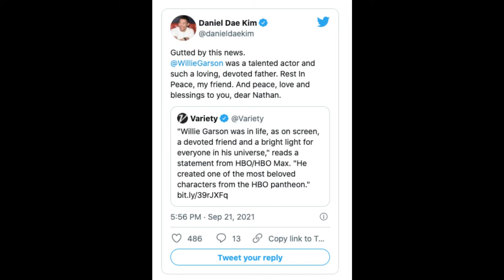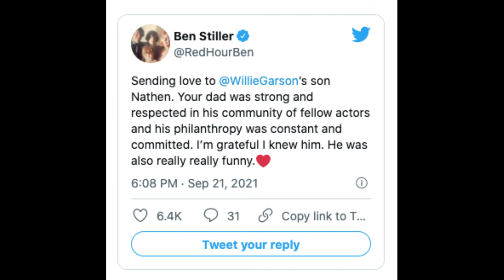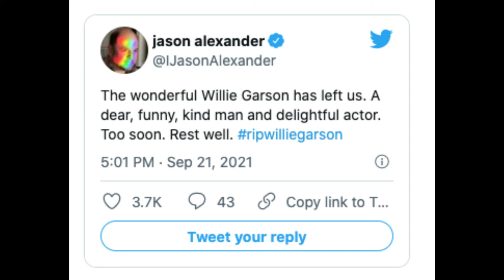Celebrities React to Willie Garson Death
Fellow Celebrities react to Willie Garson death.

Hollywood has lost another wonderful individual.

RIP to Willie Garson he was 57.